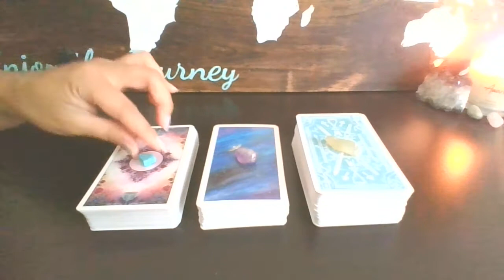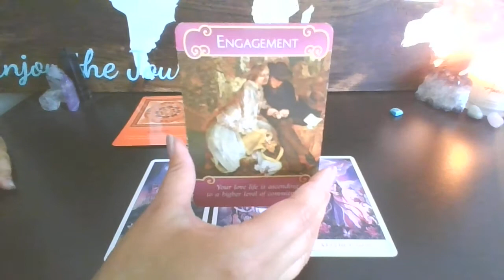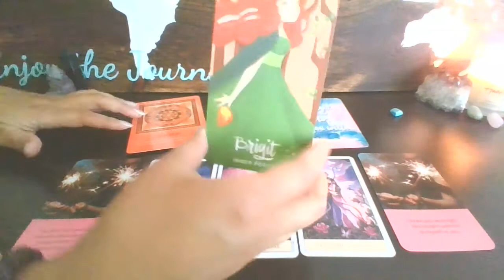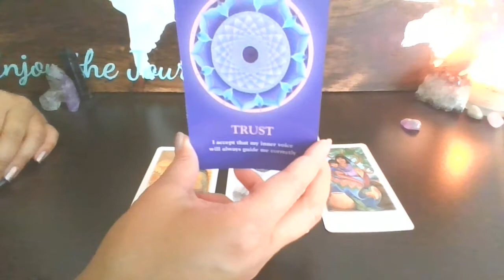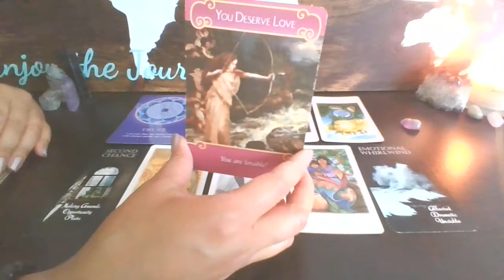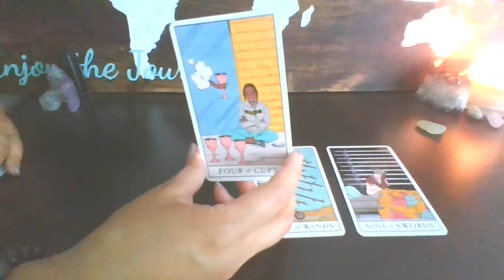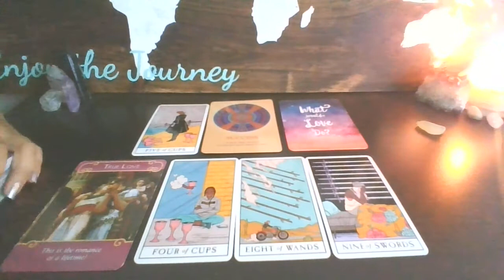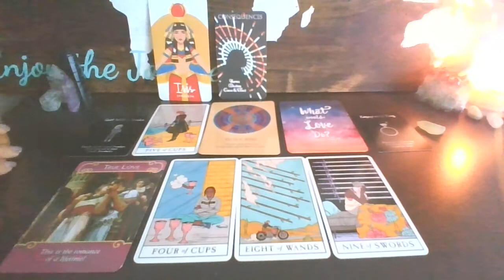🃏🃏🃏PICK A CARD💖💋 HOW DO THEY FEEL ABOUT YOU?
This is for ANY connection, I am doing live shuffling let's see how they feel about you!😍🥰 ***I ended up shuffling through the whole reading ;)

❓ Need clarity on something? Try out my 1 Quick Question: $9/email pictures of cards with explanation❓

✨These are general, and they will NOT resonate with everyone.***That is IMPOSSIBLE for it to do so, so please take what resonates and toss the rest out ;) All my readings are open to interpretation, nothing is set in stone, and you have free will to choose your life path.

⏳Time Stamps⏳
Turquoise: 1:36
Amethyst: 12:17
Green Adventurine: 26:11